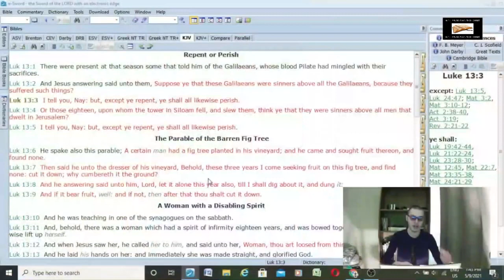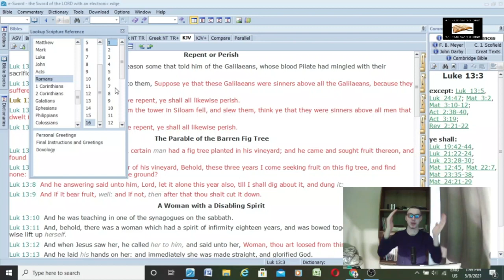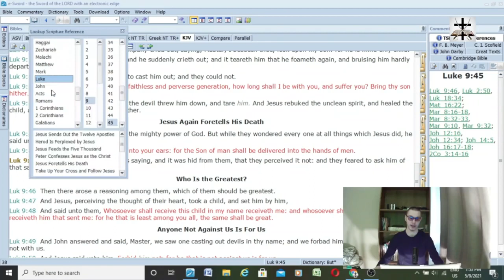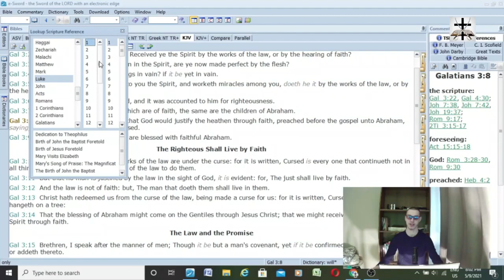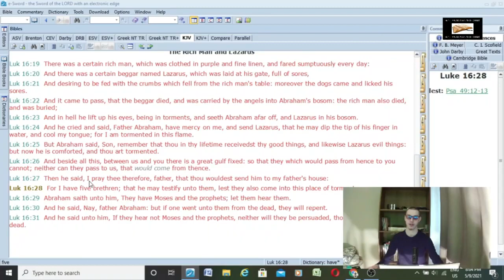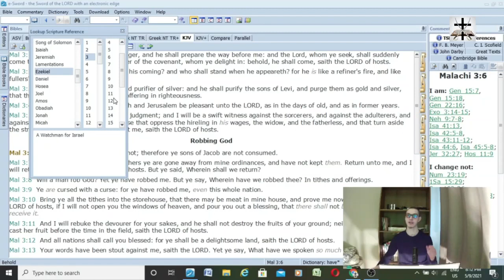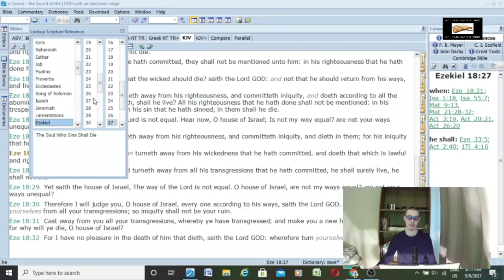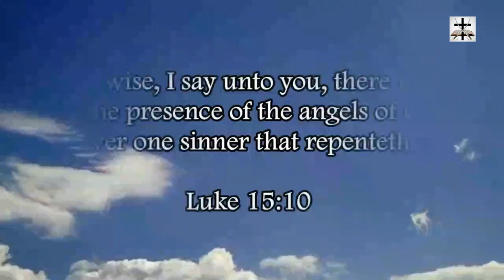Refuting Jacksmack77's Non Dispensational Heresies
Refuting the non-dispensational heresies of Jacksmack77.

Salvation is CLEARLY by faith and works under the law ( Ezek. 3:18-21; Ezek. 33:8-9; Ezek. 14:14; Ezek. 18:24-27), and animal sacrifices WERE required to atone for sins (Lev. 4:20-26; Lev. 4:31-35; Lev. 5:1-13; Lev. 5:15-18; Lev. 16:1-34), and you COULD lose your salvation (Psa. 51:11; Psa. 69:27-28; Deut. 9:14; Deut. 29:18-20; Exo. 32:30-32 etc.)

In the time of Jacob's trouble (Jer. 30:7; Dan. 12:1), also called the time of the heathen (Ezek. 30:3), salvation is also by faith AND works (Rev. 2:10-11; Rev. 3:1-5; Rev. 7:9-14; Rev. 14:6-12; Matt. 25:31-46).